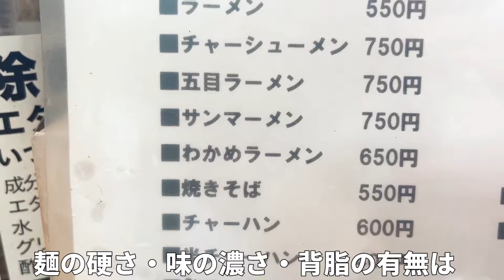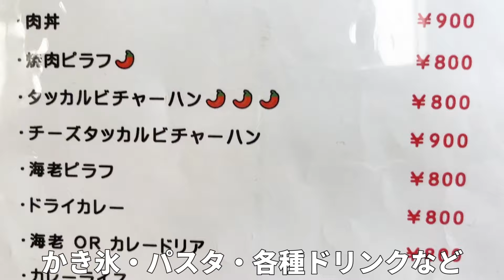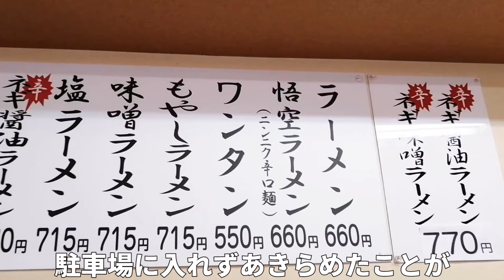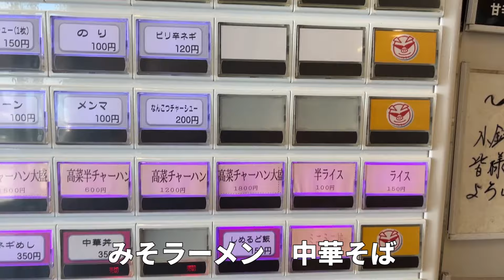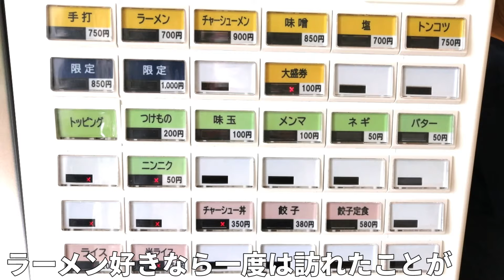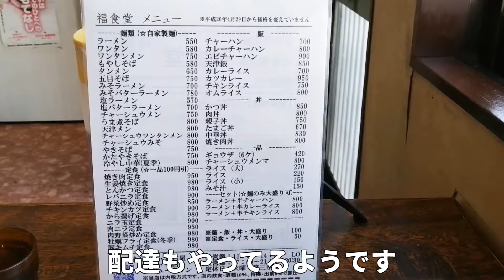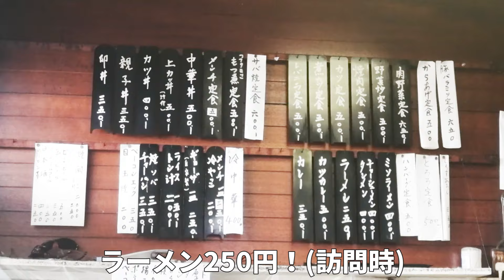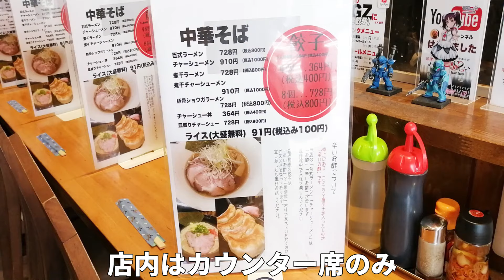絶対に外せない！静岡県沼津市おすすめラーメン23軒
静岡県沼津市のおすすめラーメン店23軒を紹介しています
沼津市は海鮮ものも美味しいがラーメンも美味しい土地
食べ歩きがとても面白いです
動画を地図から探す↓

――――目次――――
0:00 1軒目
1:39 2軒目
3:14 3軒目
5:27 4軒目
7:17 5軒目
8:52 6軒目
10:22 7軒目
12:25 8軒目
14:21 9軒目
15:49 10軒目
17:50 11軒目
19:35 12軒目
21:33 13軒目
23:16 14軒目
25:02 15軒目
27:10 16軒目
29:01 17軒目
30:40 18軒目
32:39 19軒目
34:51 20軒目
36:25 21軒目
38:05 22軒目
39:37 23軒目

再生リスト

47都道府県のラーメン制覇 静岡県は2,000杯以上、東京でも1200杯以上全体では6千杯以上食べてます